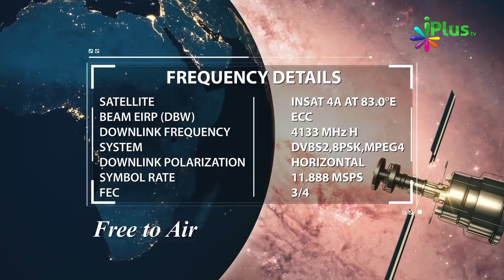Apne Gharon Mein Allah Ki Ibadat Ka Ehtemaam Karein Ghar Ki Islah Ke Liye By Shaikh Imran Ahmad